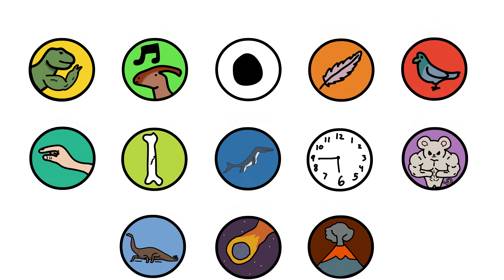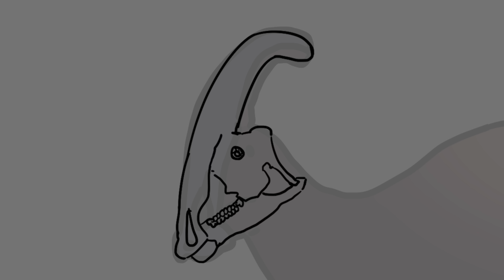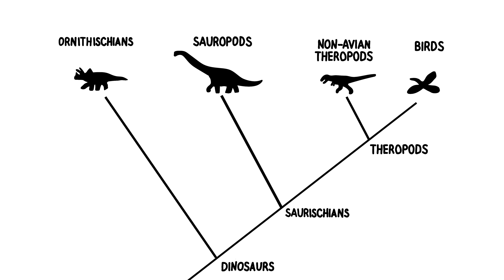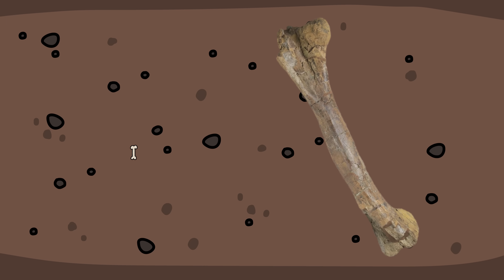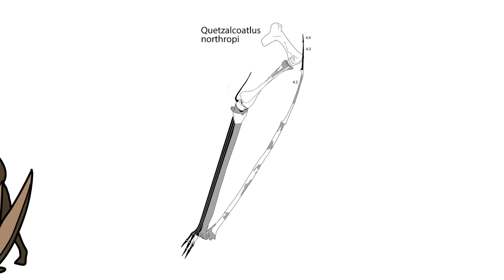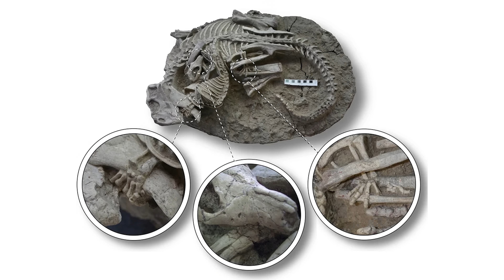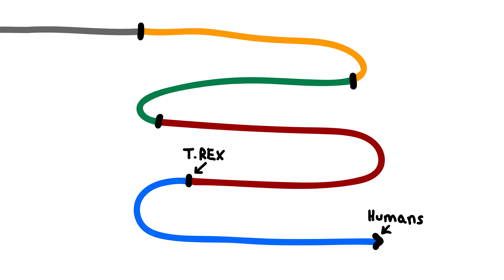13 Dinosaur Myths You Still Believe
In this animated video we go debunk 13 common dinosaur misconceptions. While also learning new things along the way.